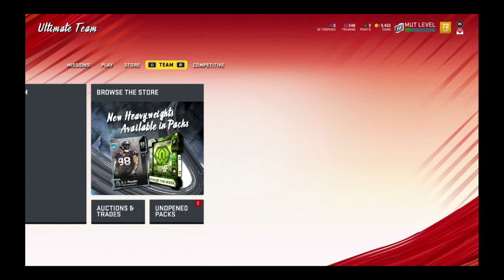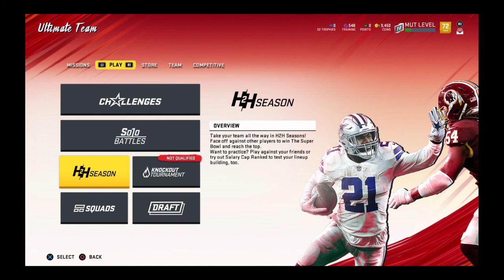Madden NFL 20 ultimate team solo battle!